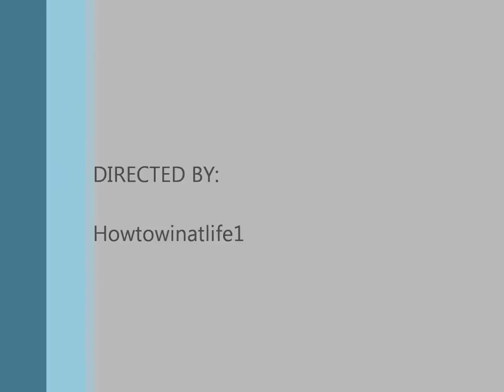Kre-Alkalyn Creatine by The GNC Guy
some small tips on what to look for when taking creatine

Kre-Alkalyn is a new Buffered form of Creatine monohydrate that promotes muscle gains with fewer sideffects like bloat and water gains, definitely worth a look!!!